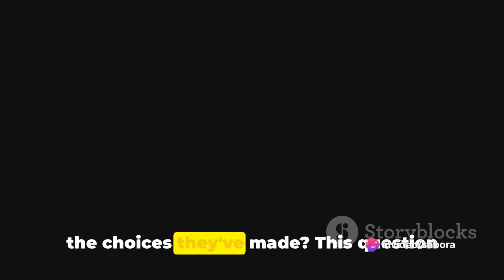"The Jackals"" (1981) - Unraveling a Social Problem